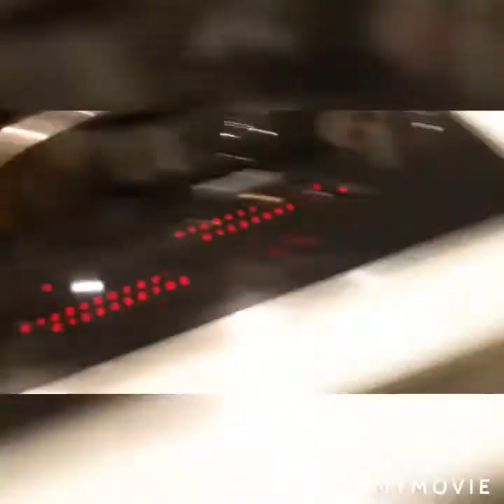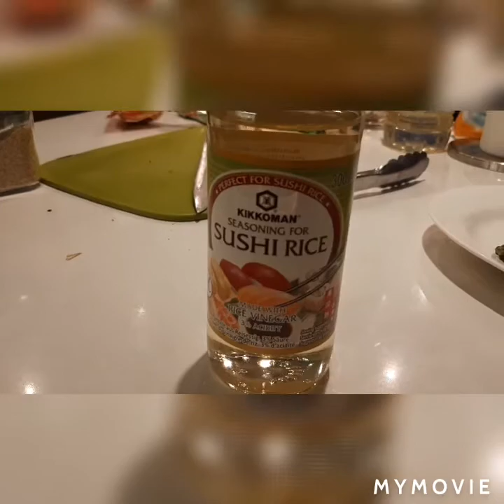Lets cook for dinner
come and join me to cook for dinner